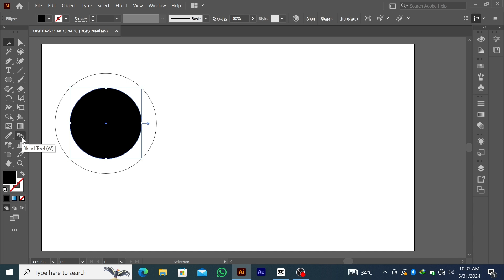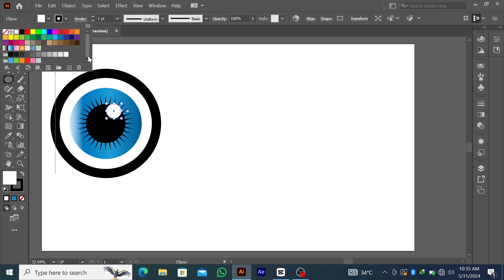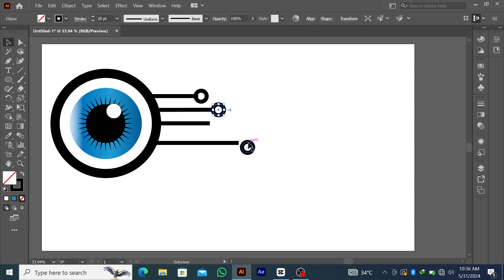How to Create a Vector Eye in Adobe Illustrator